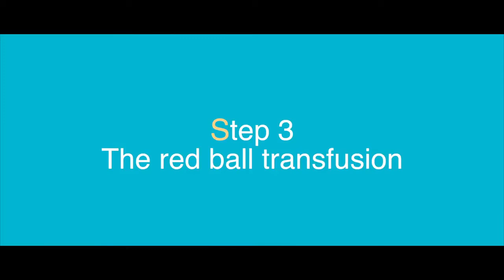Re - Edouard Boulanger - lepetitmagicien.com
Montrer une balle bicolore rouge et jaune. Expliquez que ce n’est pas ordinaire – vous devriez avoir une balle rouge et une balle jaune.
Placez la balle dans la main du spectateur et sortez une seringue de votre poche (sans aiguille).
Demandez au spectateur quelle couleur il préfère (exemple: rouge) et placez le bout de la seringue dans le poing du spectateur.
Utilisez la seringue et le spectateur verra apparaître du rouge à l’intérieur !!
Quand il ouvrira son poing, le spectateur n’aura qu’une balle complètement jaune!